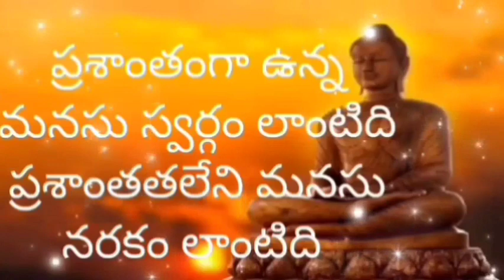🌹 పదేపదే విసిరేస్తున్న బంధాన్ని ఎప్పటికీ చేరుకోలేము ఎందుకంటేఆమనసుకుతెలుసుఆగుండెకుఎన్నిగాయాలుఅయ్యాయో🌹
🌹 ఇలా పదే పదే విసిరేస్తున్న బంధాన్ని ఎప్పటికీ చేరుకోలేము ఎందుకంటే ఆ మనసుకే తెలుసు గుండెకు ఎన్ని గాయాలయ్యాయి అని 🌹 అమ్మ